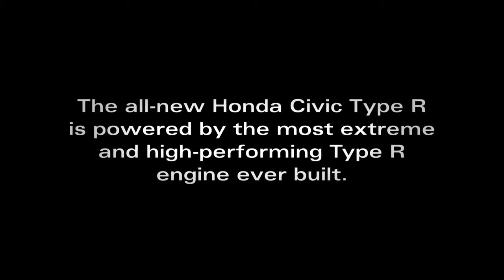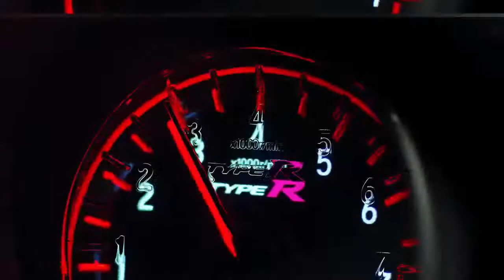A Honda Civic Type R motorja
-- így készül 310 LE, és 400 Nm, 2,0 l-ből.

-- 310 HP from a turbocharged 2,0 litres petrol.